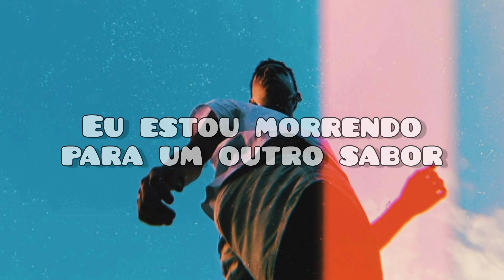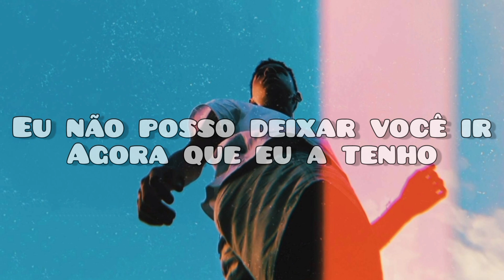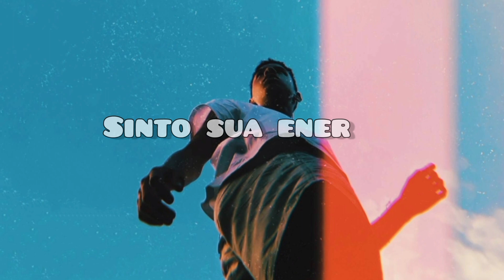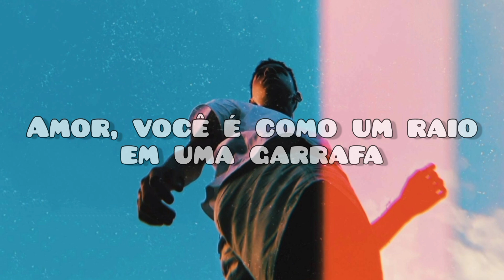BØRNS - Electric Love LETRA/LEGENDADO/TRADUÇÃO